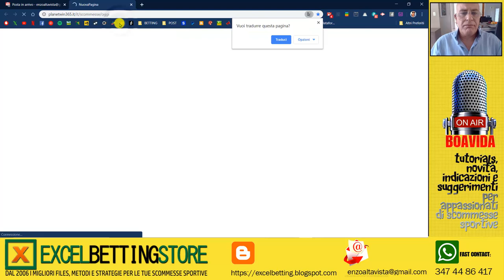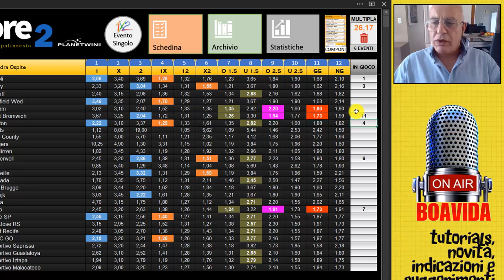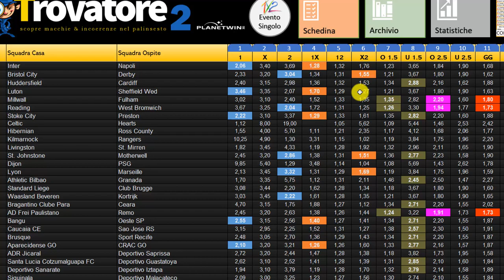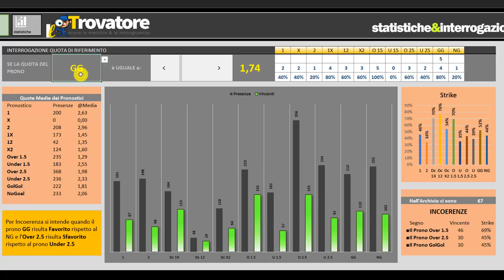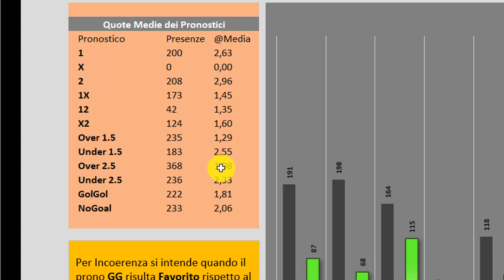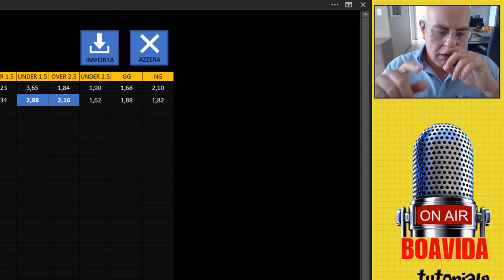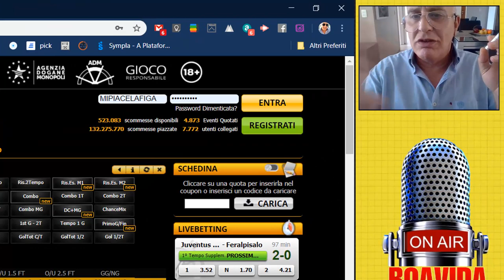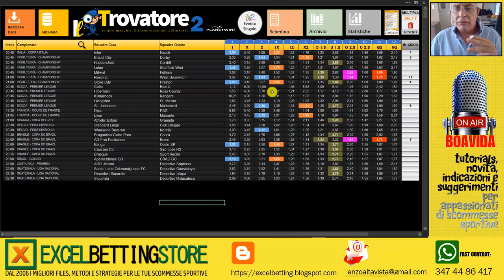TUTORIAL: IL TROVATORE 2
A distanza di oltre 1 anno dalla pubblicazione della prima versione arriva IL TROVATORE 2. Tanta roba in più !